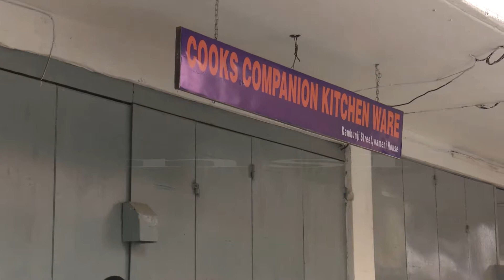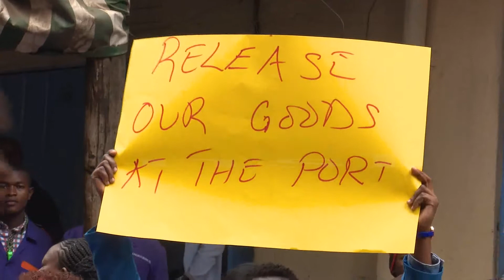WHY NAIROBI BUSINESS COMMUNITY WERE PICKETING